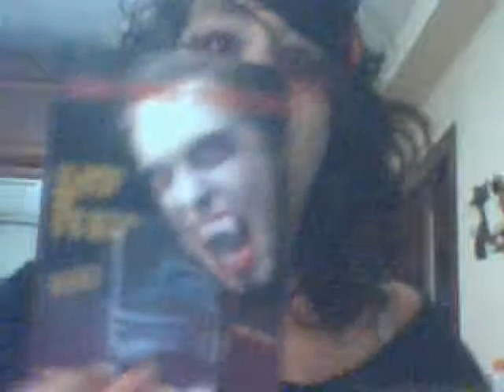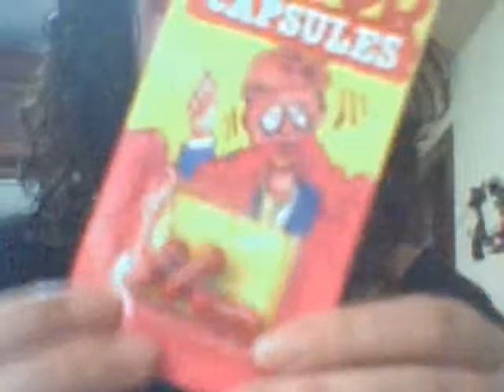Halloween make up